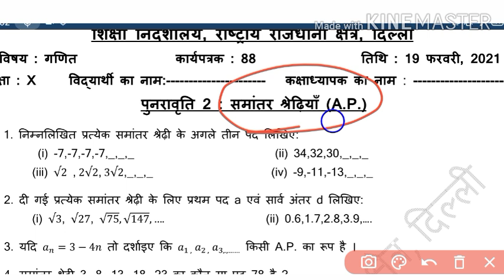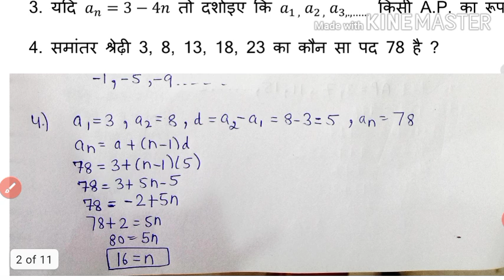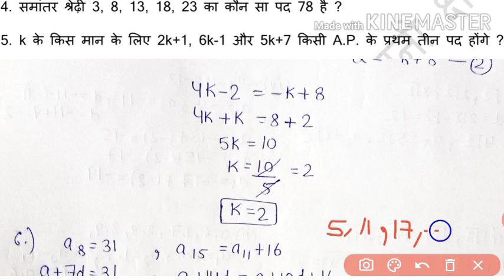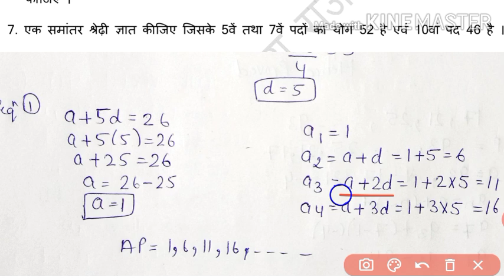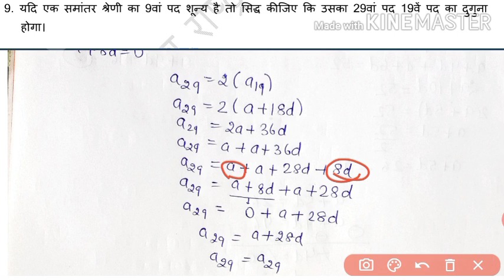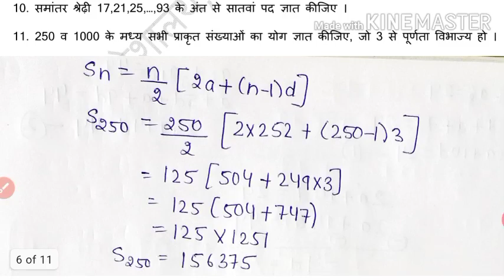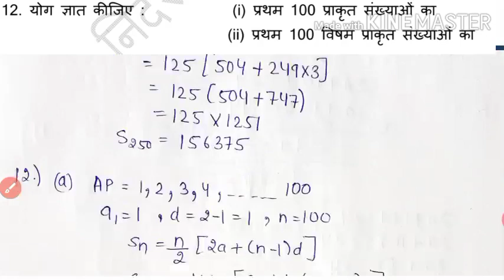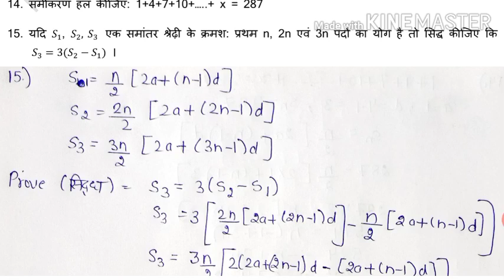Class 10 Maths Worksheet 88 | 19 feb 2021 | Hindi Medium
Class 10 Maths DOE Worksheet 88 Hindi medium || 19 feb 2021